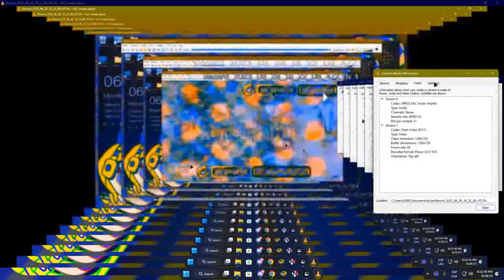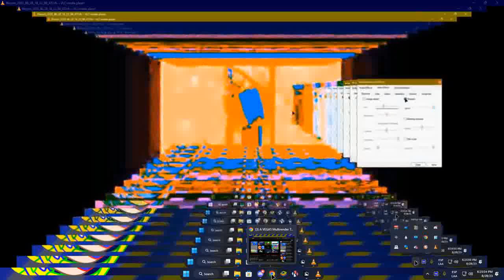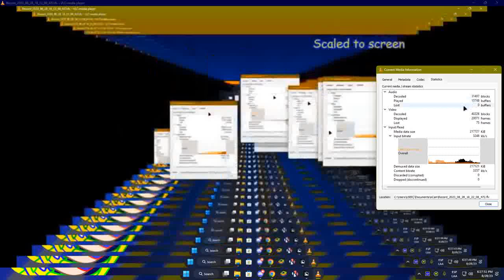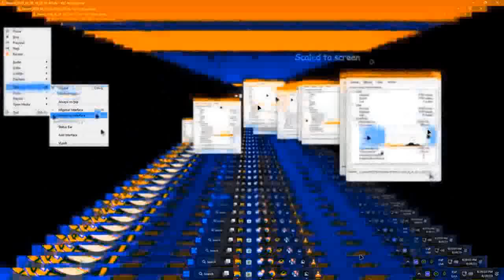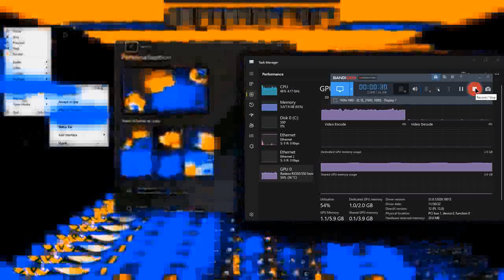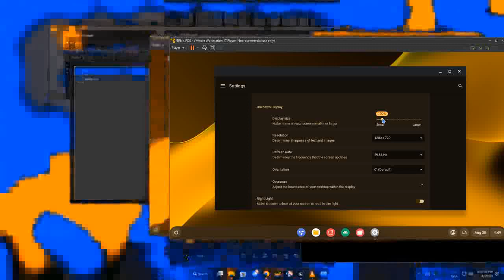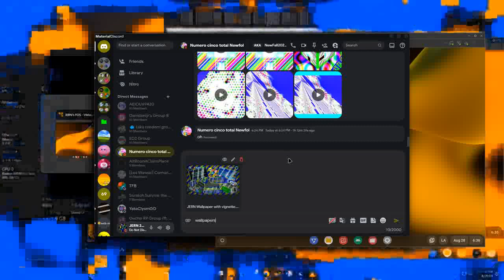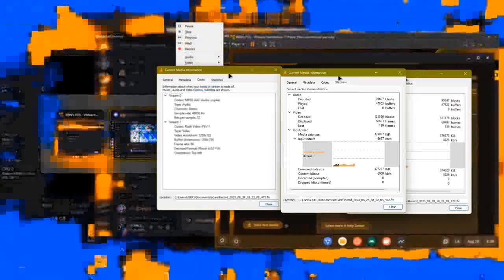JERN8322's On Random: Loops infinity but recorder (Season 3 - Part 9/30)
+-+ Welcome ! +-+

+-+ The Note +-+
vmware moments.
Also. sorry for leaked again...

+-+ Times +-+
Nothing.